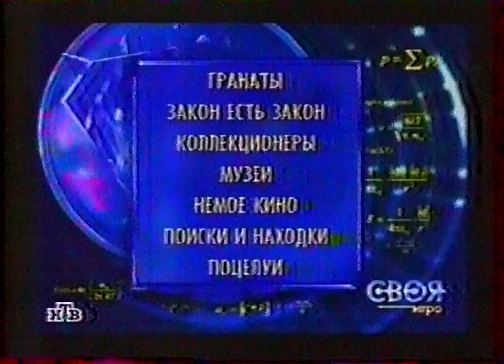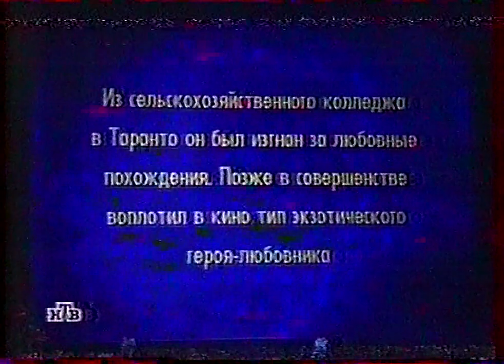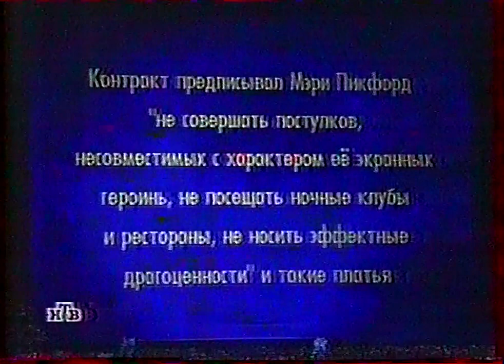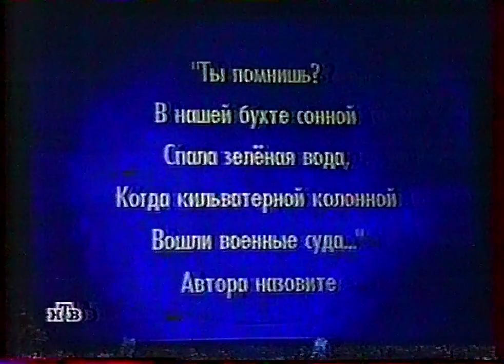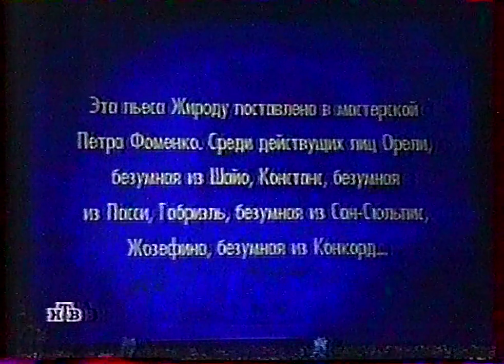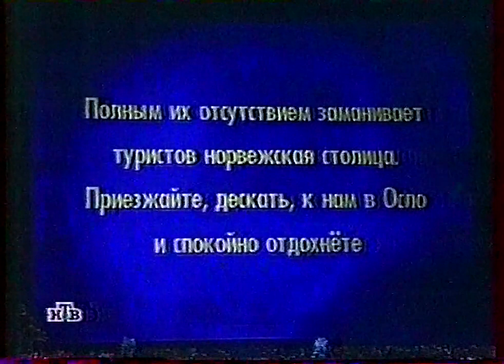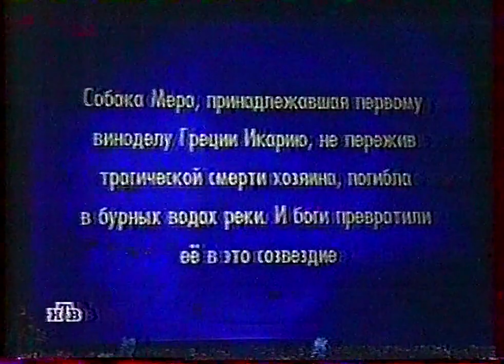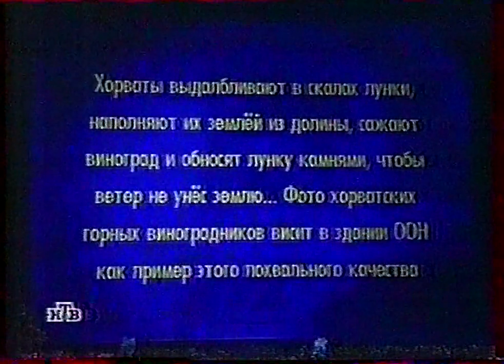Своя игра (9.01.2005) Цыкова - Головин - Филановский